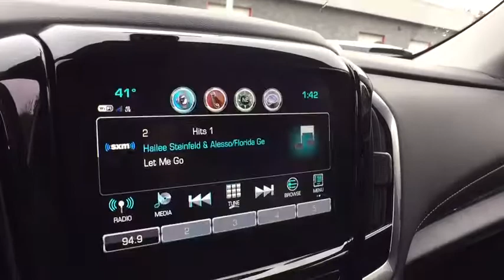2018 Chevrolet Traverse Clarkston, Waterford, Lake Orion, Grand Blanc, Highland, MI 181181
2018 Chevrolet Traverse  - Stock#: 181181 - VIN#: 1GNEVGKW5JJ141019

Bowman Chevrolet
6750 Dixie Hwy

* 2018 Chevrolet Traverse LT...Features include: AWD, Bluetooth, Rear Vision Camera, OnStar Navigation, 8.0'' Touch-Screen with MyLink, SiriusXM Satellite Radio, Built in WiFi, Remote Start, Heated Front Seats, 3rd Row Seating, Power Heated Mirrors and Keyless Entry.   Prices do not include taxes, title, license, and doc fee. Price includes: $750 - Chevrolet Select Market Bonus Cash. Exp. 11/30/2017